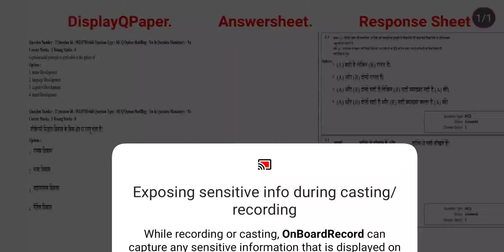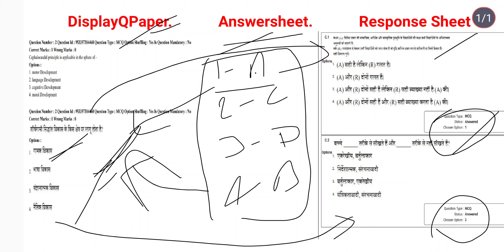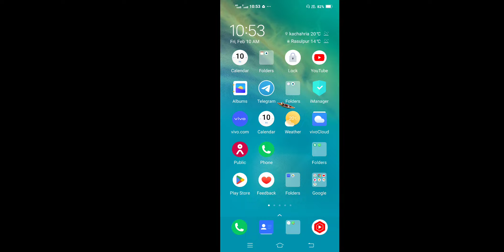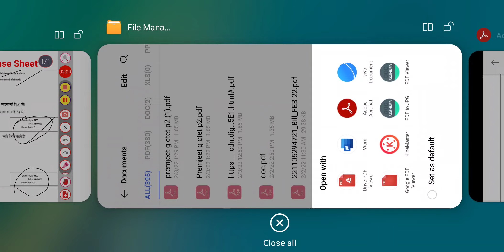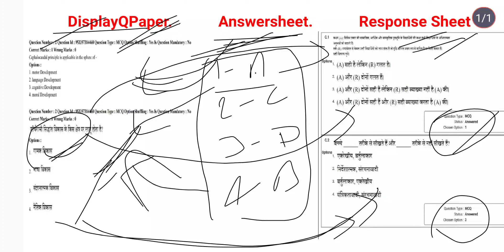Ctet Answer key Kaise milaye/Ctet answer key ka milan kaise kare/Ctet answer key kaise dekhe